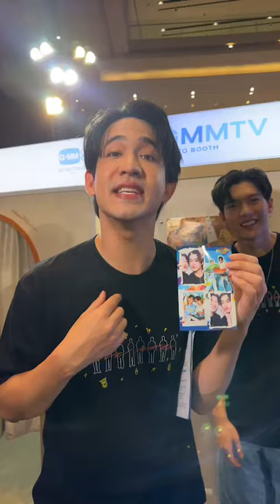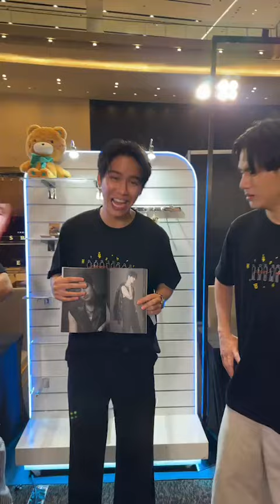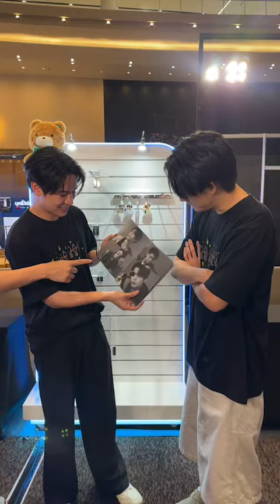(We Are) 240815 인스타 라이브 IG Live [2]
Today is the day when Korea became independent from the Japanese colony
Think of the many victims, please that you don't use the same Rising Sun Flag as the Nazi design
Please mourn the noble heroes of Korea who suffered many deaths by Japan

*Please leave video source when you use the video.

*Translation is automatic translation, so be careful of mistranslation.